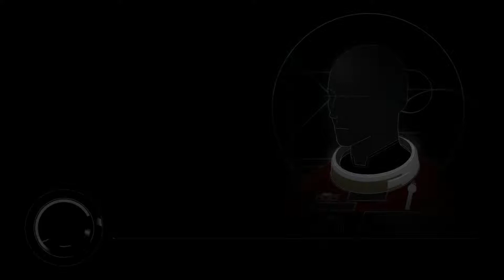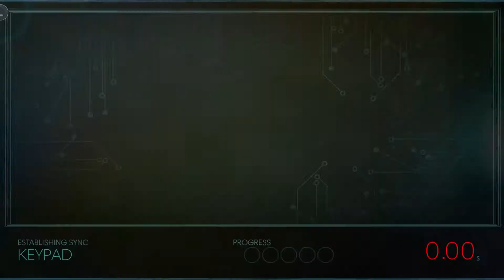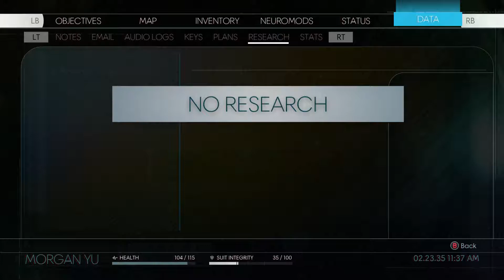Prey-Ep. 6: Existence is pain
Hello my friends! How are y'all doin'? Good. Good. So, yeah. That title. Don't worry. It's all explained in the video. You won't have to wait long. Some could say that it's in the first. . .two minutes of the video. Yeah. So, there's that. Anyway, I hope y'all enjoy. Bye friends!